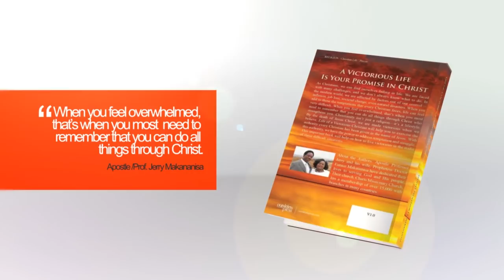PASTOR LOSES VISIONS ll Prophetess Thendo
Prophetess Thendo is used to bring intervention in this marriage, revealing how the wife had felt like packing her bags and leave, but encourages her to go back home and rejoice as God was changing the situation. The Servant of God went on to tell the husband to consider his wife because had he listened to her from the beginning, his ministry could have been far by now and this had now affected his visions and prayer life.